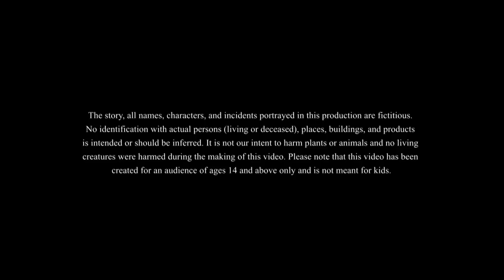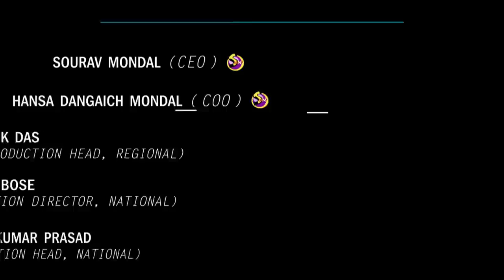बंदर राजकुमार | THE MONKEY PRINCE | HINDI KAHANI | FUNNY HINDI STORIES | HINDI COMEDY KAHANI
बंदर राजकुमार | THE MONKEY PRINCE
The story of the prince who was cursed to be a monkey!